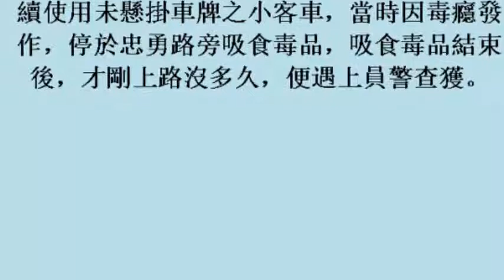車牌被註銷毒蟲照駕不誤 吸毒上路遭逮